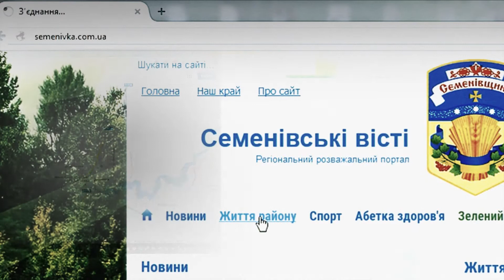«Життя району ONLINE» #1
Зеновій Николин